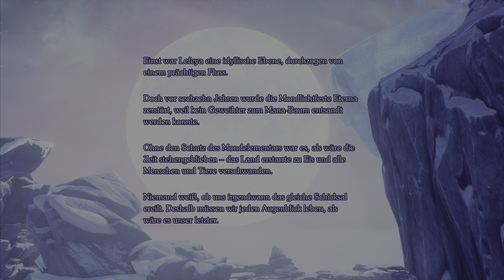Visions of Mana #5 Morley der Waldläufer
Willkommen zu Visions of Mana Part 5 Morley der Waldläufer, ich bin der Svenniboy zockt und ich hoffe du hast viel Spaß beim Video.

Willst du in Zukunft keine Videos mehr verpassen? Lass am besten ein Abo da und aktiviere die Glocke.

Infos zu Visions of Mana:
In Tiana, dem Dorf des Feuers, steht ein besonderes Ereignis bevor: Die Ankunft der Fee und die Ernennung eines Geweihten. Alle vier Jahre werden auf der ganzen Welt Geweihte auserkoren, die sich auf die Reise zum Mana-Baum begeben, um den Fluss des Mana wieder zu beleben. Auf ihrer Reise werden sie von einem Seelenwächter begleitet, der sie sicher ans Ziel führen soll. Diesmal ist es der junge Val, dem diese Aufgabe zufällt.
Am Tag der Ankunft der Fee nehmen Val und seine Jugendfreundin an den Feierlichkeiten auf dem Dorfplatz teil. Im warmen Licht der Abendsonne warten alle gebannt auf ein Zeichen der Fee, denn jeder im Dorf hofft darauf, auserwählt zu werden. Endlich erscheint die Fee, schwebt auf seine Freundin zu und ernennt sie zur Feuergeweihten.
Ganz Tiana freut sich für die zwei und betet für den Erfolg ihrer Reise – doch noch ahnen die beiden nicht, was für ein unglaubliches Abenteuer ihnen bevorsteht.
Während ihrer Abenteuer mit Freunden, auf die sie unterwegs treffen, beginnen Val und Hina, die Wahrheit über diese Welt zu erkennen.

▪ Titel: Black Visions of Mana
▪ Entwickler: Square Enix
▪ Publisher: Square Enix
▪ System:  PS5, PS4, PC, Xbox Series
▪ Gerne: Rollenspiel, Adventure